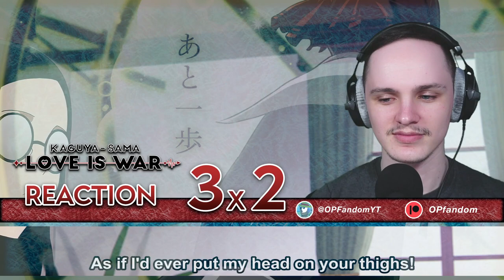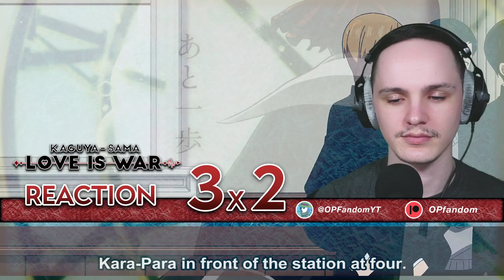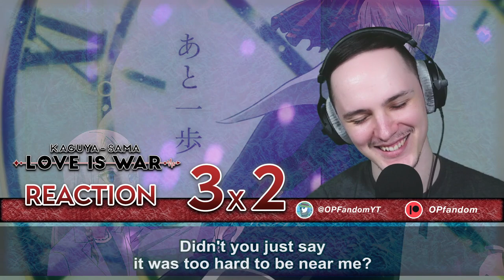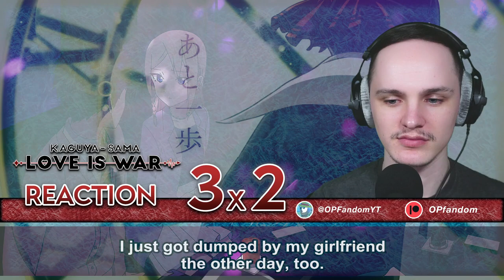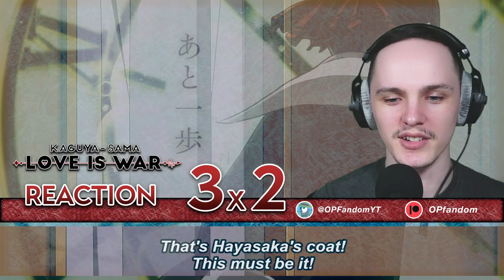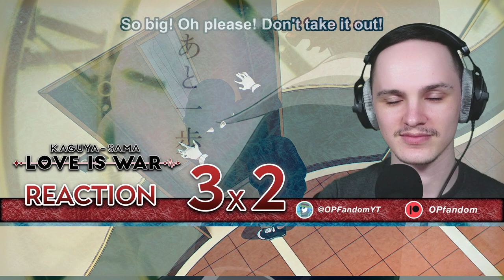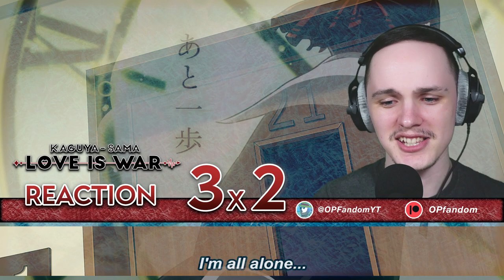HAYASAKA IS FURIOUS!! | Kaguya-sama: Love Is War Season 3 Episode 2 Reaction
0:00 Starter message
0:25 Reaction
9:49 Reaction review